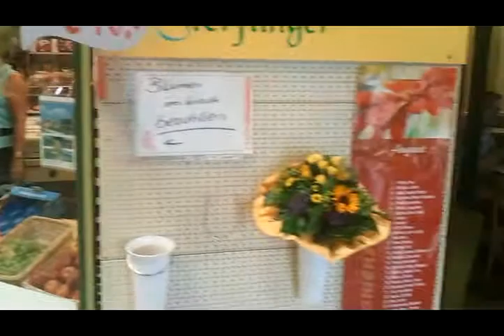ZIPPierdalacze 0097 Niemcy Dziocha z Katowic